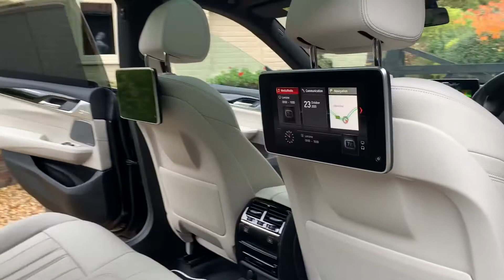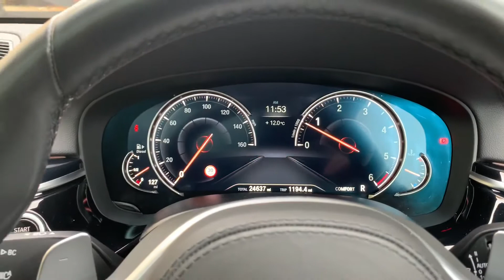BMW 630d GT M Sport xDrive [Gran Turismo] Insane Spec - FTC Prestige & Performance Cars X4/2621